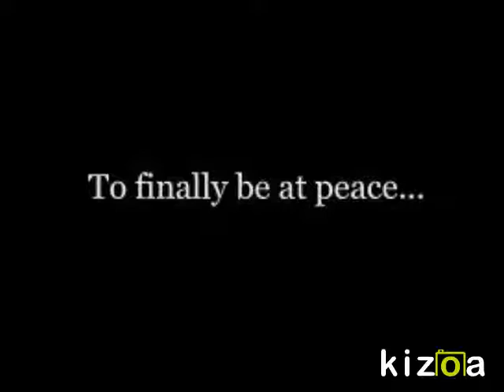Kizoa Online Movie Maker: Kite Runner Trailer